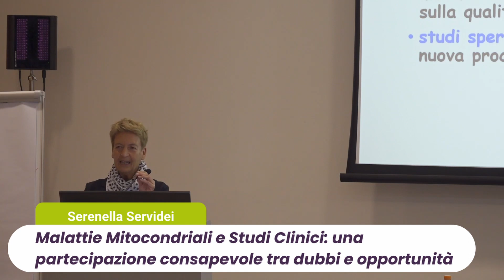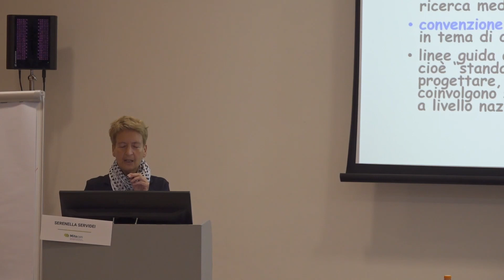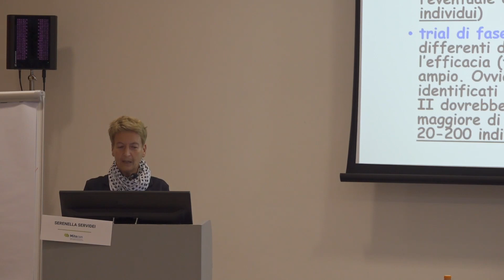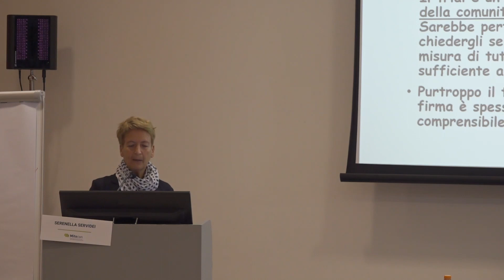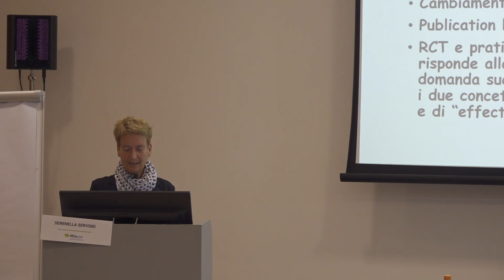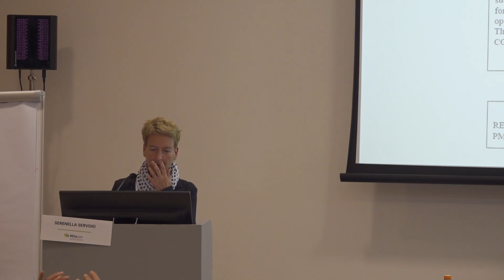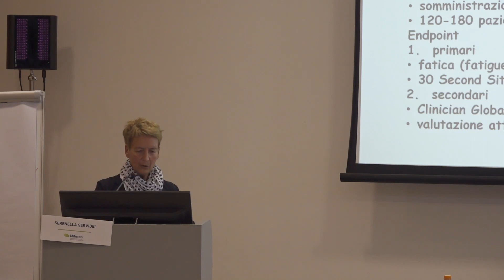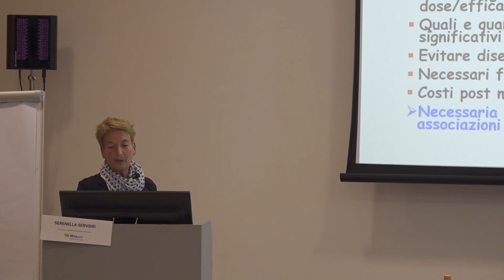Pillole dalla MitoConference 2023 "Malattie Mitocondriali e Studi Clinici" S. Servidei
La Professoressa Serenella Servidei, neurologa direttrice della U.O.C. di Neurofisiopatologia, condivide con la platea il funzionamento dei trial clinici. Il termine “trial clinico” definisce uno studio clinico farmacologico o biomedico che segue dei protocolli predefiniti.

Servidei illustra il percorso per l'autorizzazione e messa in commercio di un farmaco o di un approccio terapeutico legato ad uno studio preclinico. La Professoressa condivide le principali caratteristiche degli studi sperimentali spiegando le differenti sperimentazioni.